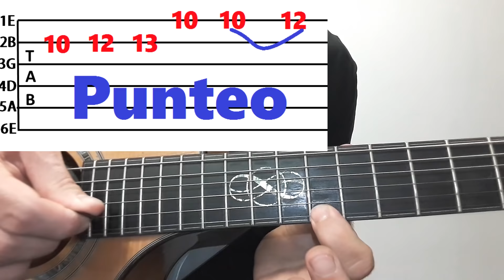COMO Tocar 🎤 CUANDO TE BESE de PAULO LONDRA [GUITARRA] Acordes y RITMICA, Tutorial FACIL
🎤🎤 Holaaaa amigos/as! Les comparto este TUTO que me pidieron varias veces de PAULO LONDRA JUNTO A BECKY G , CUANDO TE BESÉ, para guitarra, suerte!

Cuando Te Besé es una canción interpretada por Becky G junto a Paulo Londra.
Y cuando te vi, supe que no eras para mi
Seguro tenías a alguien que no lo ibas a dejar ir
Pero cuando te vi te juro que me decidí
A acercarme y decirte que

Cuando te besé, yeah
Sentí que toque el cielo
Y no me equivoqué, no no no, no no no
Porque lo haría de nuevo
Y de nuevo
Y de nuevo

Y cuando te besé, yeah
De nuevo
Y de nuevo
Todo comenzó caminando en la playa
Me apretaste la mano y yeah
Sentí ese no sé que, no sé que del que tanto hablé
Y no pensé que fuera a suceder
Todo terminó en un beso y besarte fue un placer

Solo quería conocerte me gustaste, no sé
Porque todo el tiempo yo quiero besarte
Quizás, tal vez, nací para amarte (nací para amarte)
Nací para amarte, quiero vover a besarte porque

Y de nuevo
Y de nuevo

De nuevo
Y de nuevo
Forever alone, pero te vi a vos
Y el mundo cambió, ya no pienso en nada
Siento una emoción y bailar con vos
Es lo único que ahora me importa

Ven conmigo, deja el miedo
Un ratito, pa' bailar
Ay dios mio, que talento
Esos pasos me matan

Un ratito más te lo pido por favor
No te vayas que se apaga mi ilusión
Eres la única que puede calmar mi corazón
Sabes bien que yo estoy solo pendiente a ti (solo a ti)
Y que no puedo olvidarte

Y de nuevo
Y de nuevo
De nuevo
Y de nuevo

Otras ideas sobre el tema:
Letra de Cuando Te Besé - Becky G feat. Paulo Londra - Lyrics
Becky G, Paulo Londra - Cuando Te Besé (Official Video)
YA EN EL CANAL DE BECKY G, Becky G + Paulo Londra - Cuando te bese (Adelanto Producción)
Becky G, Paulo Londra - Cuando Te Besé (LETRA)
[Reaccion] Becky G, Paulo Londra - Cuando Te Besé (Official Video) Su Voz!!